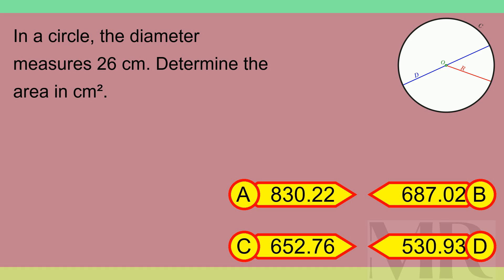Brain Teaser MCQ X 02Aug24 0223